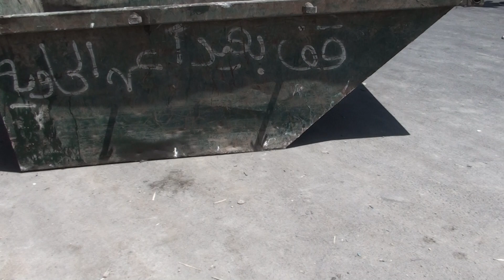Beita 2017-05-19 18/33 بيتا